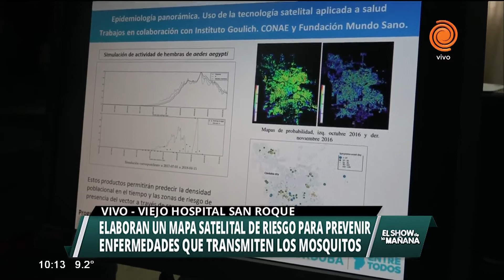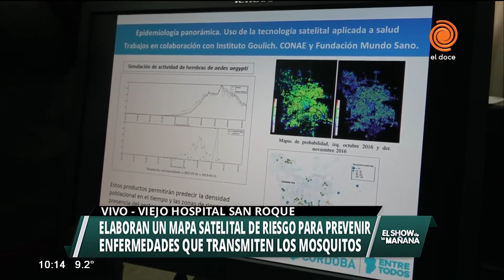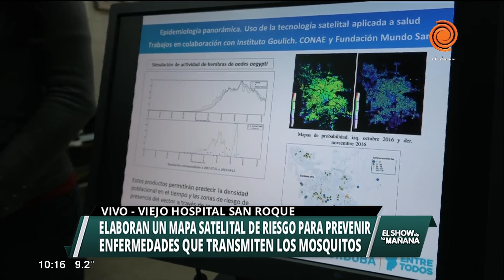Crean mapa satelital de los mosquitos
Para medir la actividad de los mosquitos transmisores de enfermedades, el área de Zoonosis del viejo Hospital San Roque elaboró un mapa satelital.  Los resultados permitirán la instrumentación de campañas de prevención oportunas contra el dengue, zika o chikunguña. Laura López, coordinadora de Zoonosis, explica las características de la propuesta.